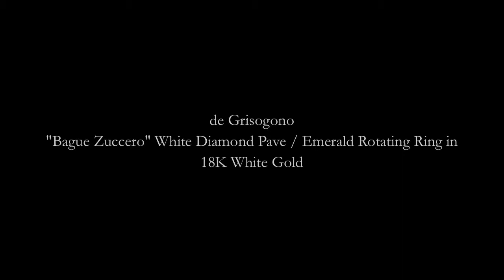de Grisogono Bague Zuccero White Diamond Pave Emerald Rotating Ring in 18K White Gold.mov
If you are looking at this, then you do not need further explanation. De Grisogono's jewelry is the best in the world. The quality, craftsmanship, stringent stone selection, and painstaking attention to detail is fit for royalties.

Now, for the first time in history, we are able to offer these amazingly beautiful creations here. These pieces are normally hardly ever discounted. It is a fantastic opportunity to buy these investment grade gems and sophisticated, glamorous works of art as a gift for yourself and your love ones.

Comes with the certificate of authenticity, which outlines the weight of the gems.

The ring is reversible so you can hide the gems and wear it inside out, for a plain and understated look.

Each ring is individually serial numbered, just like a luxury watch.

- 104 impeccably set highest quality VVS white diamonds (1.45 carats)

- 32 emeralds (0.45 carats)

- Approx. 14 grams of solid and heavy 18K white Gold

De Grisogono selects the best quality gems in the world for their jewelry. The quality of the gems, the craftsmanship, and the iconic Baroque designs are what De Grisogono is known for.

Along with Chopard, Piaget and Harry Winston, De Grisogono jewelry are highly coveted by celebrities and are worn at red carpet events worldwide, such as the Oscars, Cannes Films Festival, High-end Charity Auctions, etc. The brand has a strong influence and resonance among the world's rich and famous